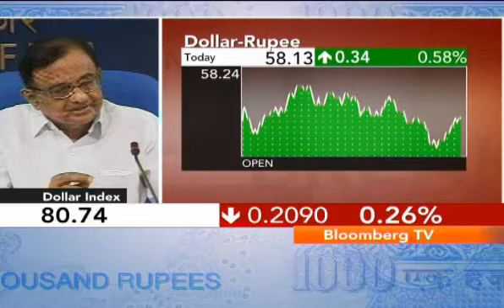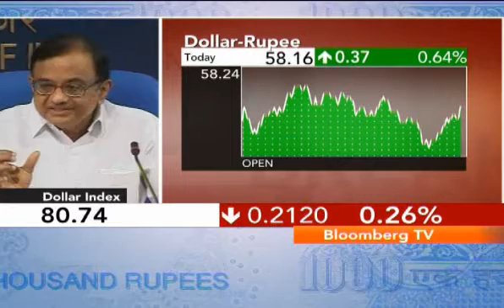Rupee Will Find Its Level: FM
P. Chidambaram said, "South Africa, Brazil, Mexico, Chile and Turkey have also had a forex hit. There is no reason to panic on currency moves; rupee will find its level. The government is more concerned about the volatility since the rupee fall will pressure inflation and the subsidy bill."